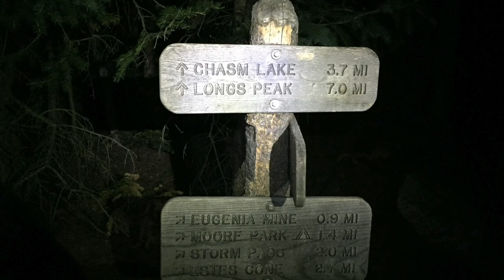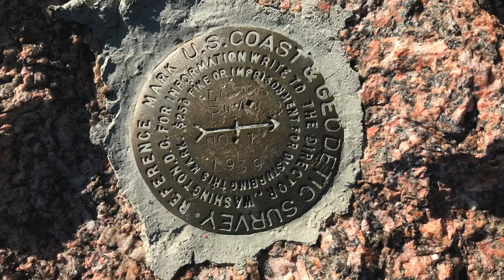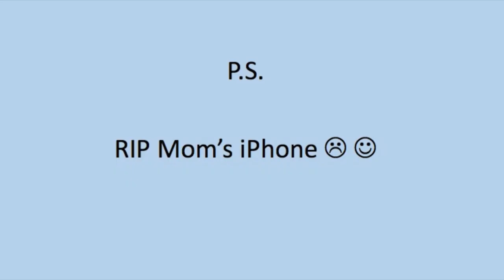RMNP 2018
Song: Rocky Mountain High
Album: A Song's Best Friend: The Very Best of John Denver
Licensed to YouTube by: SME (on behalf of RCA Records); UBEM, UMPI, Sony ATV Publishing, ASCAP, BMG Rights Management, SOLAR Music Rights Management, CMRRA, ARESA, Kobalt Music Publishing, Reservoir Media (Publishing), Abramus Digital, and 19 Music Rights Societies

Song: Rocky Mountain Way
Artist: Godsmack
Writers: Joe Vitale, Rocke Grace, Joe Walsh, Kenny Passarelli
Licensed to YouTube by: UMG (on behalf of Republic Records); UBEM, CMRRA, UMPG Publishing, UMPI, and 5 Music Rights Societies